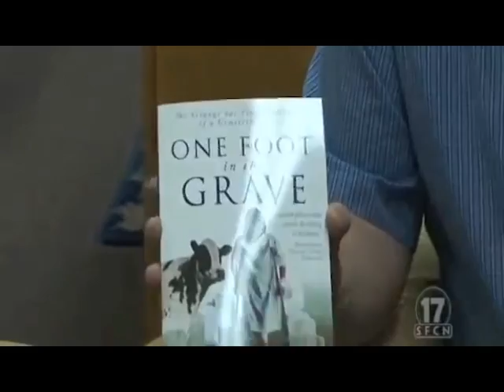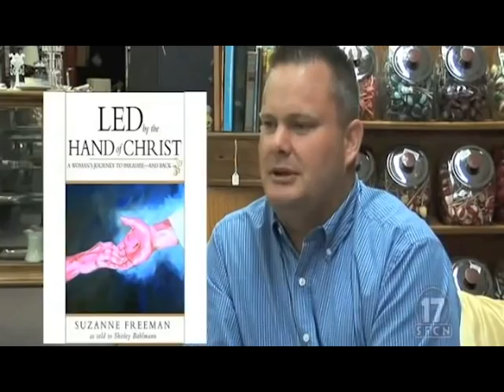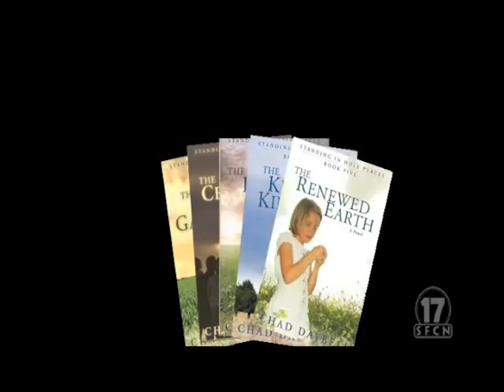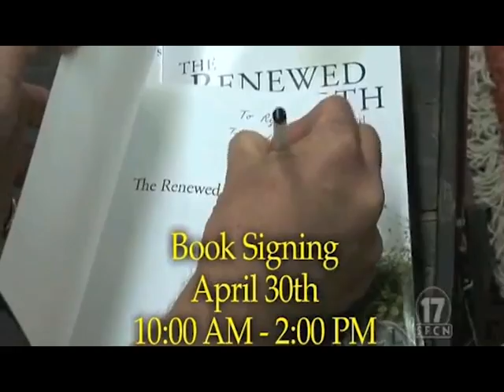EXCLUSIVE: INTERVIEW WITH CHAD DAYBELL IN 2011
PREMIERING FRIDAY 6PM PACIFIC (This week's TGIF) Stay here after this premiere to see a commercial created by Chad for his books.

While Chad mentions others near-death experiences in this interview, he doesn't ever share he has had one. He also claims his books are fiction, although he claims later at a Preparing a People Conference that they are real (You can see that speech